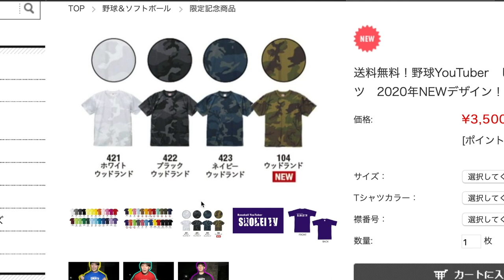【新球種初公開】助っ人で1イニング調整登板！スプリットがめっちゃ落ちてる。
(IFMIC入り)

Stand up!!! MVはこちら